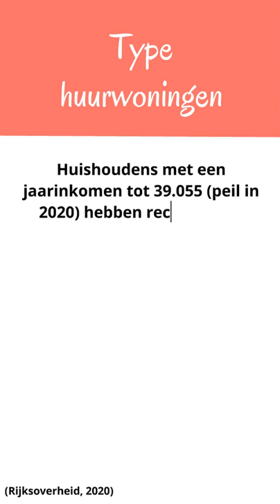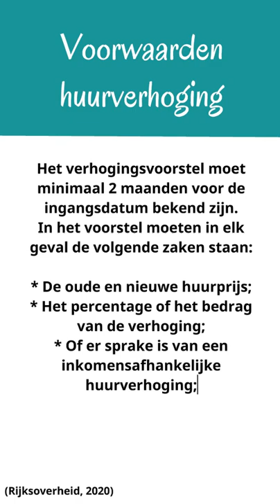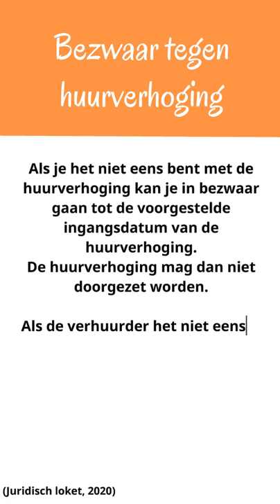ℹ️ Huurverhoging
1 juli is voor veel verhuurders het moment om de huur jaarlijks te verhogen. Als het goed is heb je na april al een brief mogen ontvangen over een huurverhoging vanaf 1 juli. In dit filmpje vind je antwoorden op de volgende vragen:
- Hoe komt de huurverhoging tot stand?
- Aan welke voorwaarden moet een huurverhoging voldoen?
- Hoe en wanneer ga ik in bezwaar?
- Kan ik ook om een huurverlaging vragen?

Neem contact met ons op als je vragen hebt:
Via instagram DM of Facebook messenger: @moneybalanced